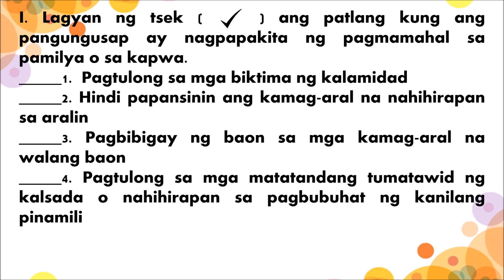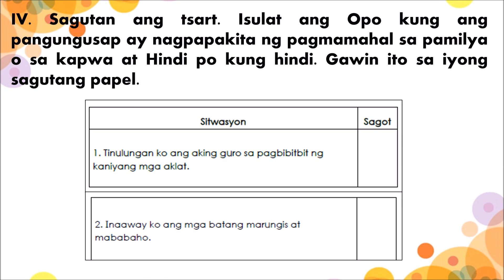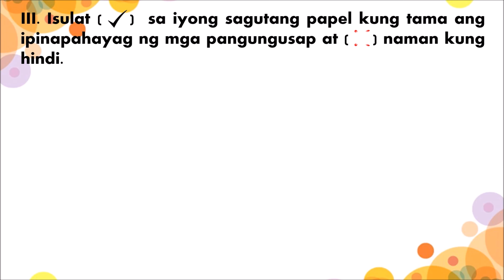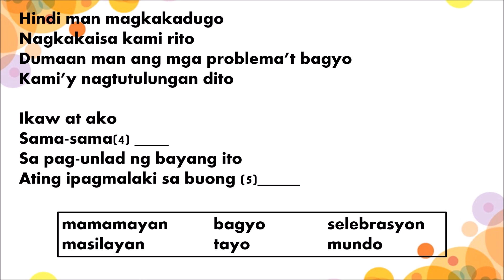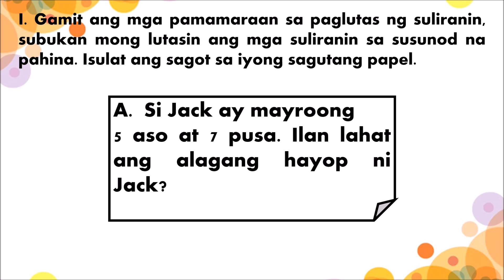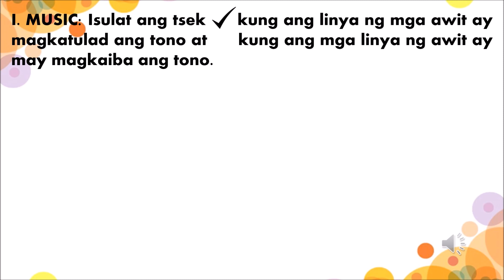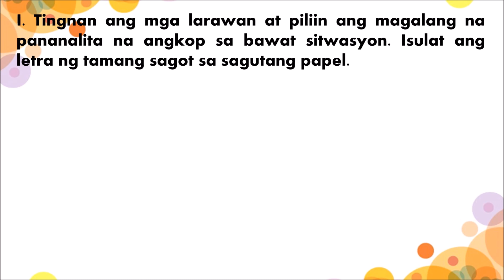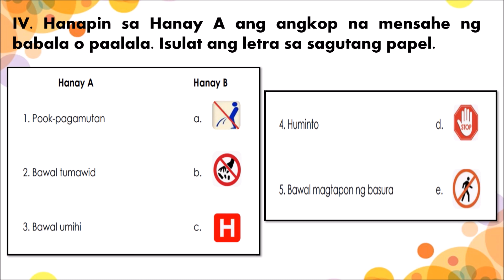GRADE 1 SUMMATIVE TEST #2 QUARTER 2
QUARTER 2 SUMMATIVE TEST #2 - ALL SUBJECTS (Weeks 3 & 4)